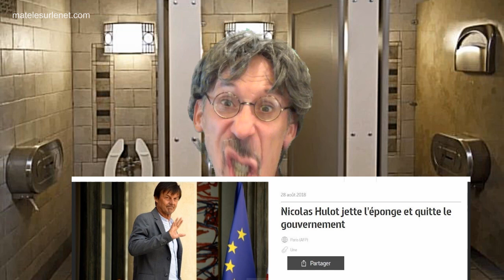Gaspillage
Nicolas Hulot est un gaspilleur et pi c'est tout !